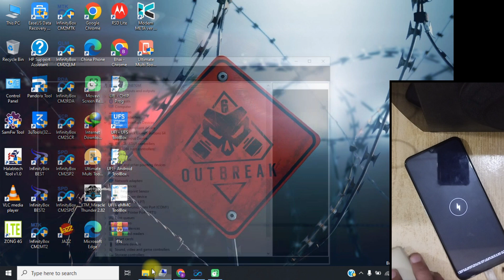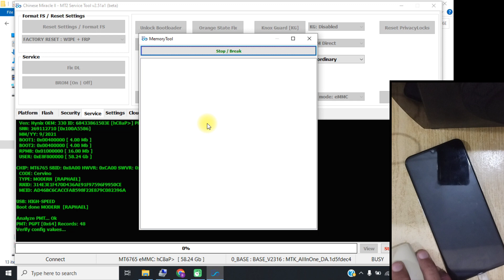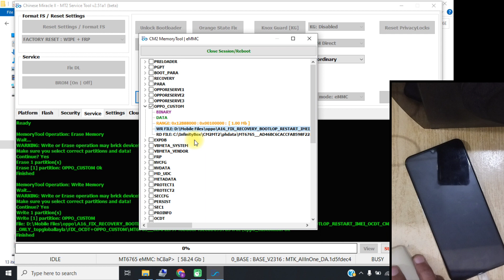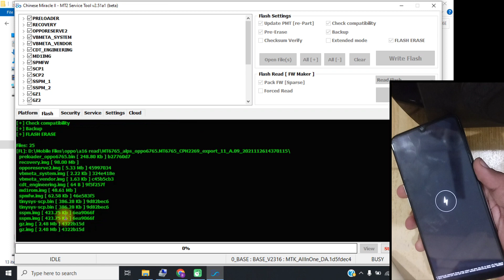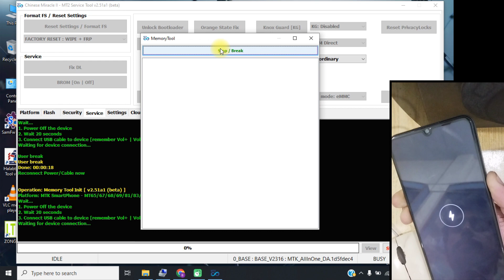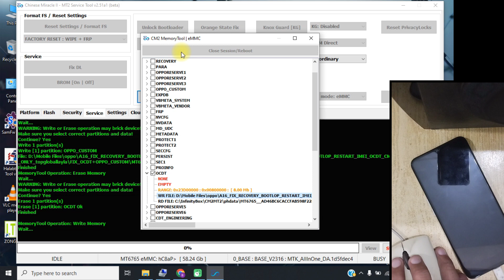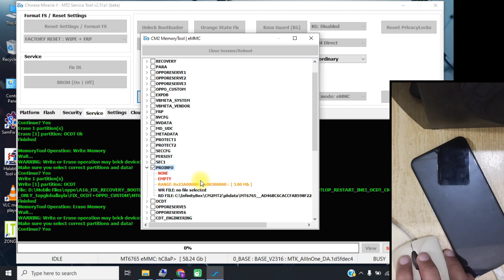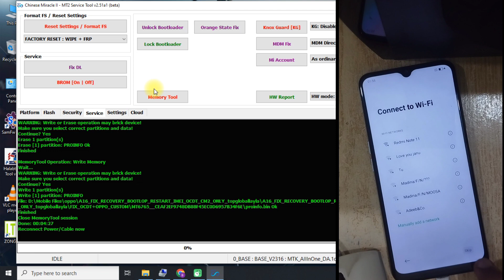Oppo A16 cph2269 download not complete error || touch not working auto recovery || new method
Oppo A16 download not complete error || touch not working auto recovery solution || new method

Password : veharimobile786

Fix Oppo Error Download not completed! Error Code
oppo A16 download not completed error code 0x992566
oppo a12 download not completed error fix oppo custom file
oppo a15 download not completed
oppo a16 dead after flash
oppo a54 cph2239 fix download not completed problem
rmx2020 download not completed
oppocph2269